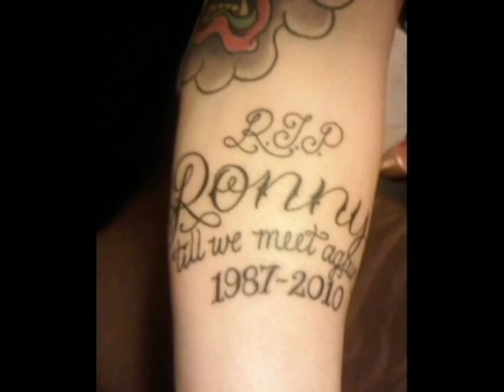RONNY LEE BURHOP MEMORIES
This is a slide show i made of Ronny Burhop he was born November 11, 1987 in Redlands, CA and lived in the Yucaipa area all of his life. He passed away on November 5, 2010 at Loma Linda University Medical Center, just 6 days shy of his 23rd Birthday.

He graduated in 2005 from Yucaipa High School and was attending Crafton Hills College to pursue a degree in Business Management.

He was a former employee at The Farm House Restaurant in Banning, CA for 6 years and also volunteered at Banning Fire Station for a year and a half.

Ronny was very passionate about cars. He enjoyed fixing them up and going to car shows and local races. Two of Ronny's favorite models of cars were 90's Toyota Pick-ups and 90's Acura Integra's. He was also involved with a couple local truck clubs known as Diverse Imagez and Freaks of Nature.

Ronny also enjoyed music, snow boarding and drawing.

Ronny was an amazing person with a big heart and was well know by many people in the Yucaipa area. He enjoyed making new friends and people that got to truly know him enjoyed his company. It is unfortunate that he was taken from us at such a young age. He was one of a kind and definitely will be missed by many.